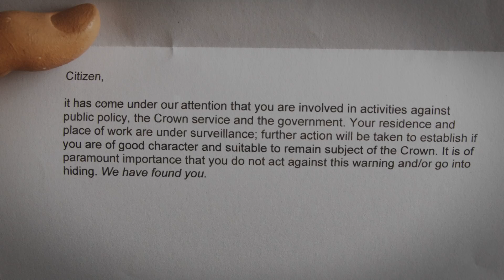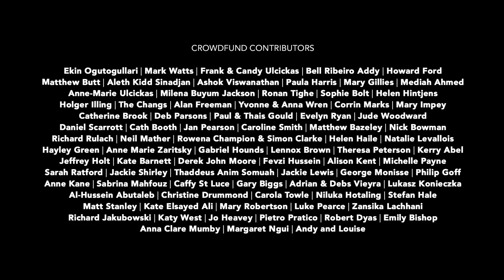Red Cable Sunday Relentless Official Video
Share it with IamRelentless in hashtag :)

written by Denis Fernando
Vocals/Piano - Denis Fernando
Drums/Bass/Guitar - Glenn Fernando